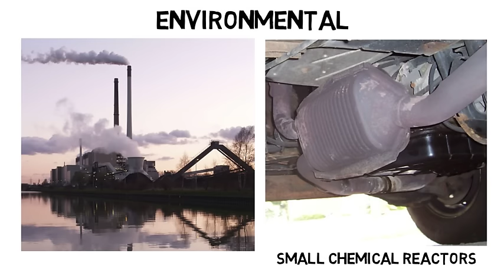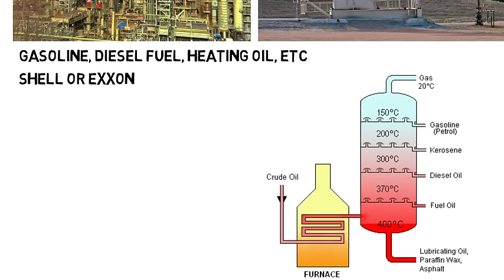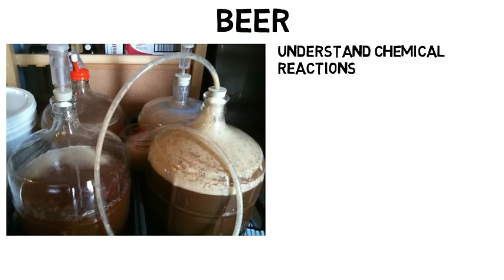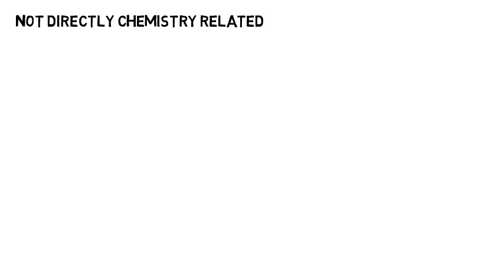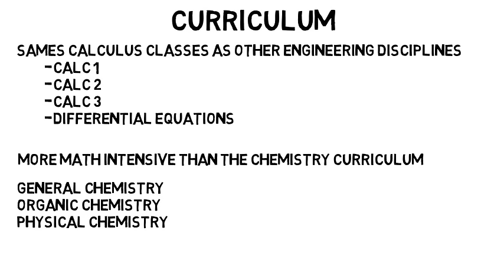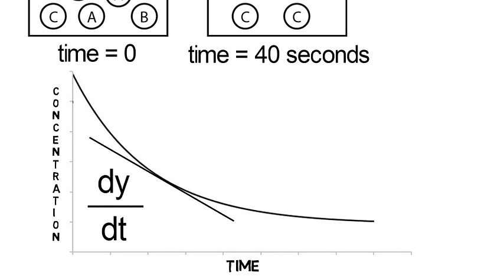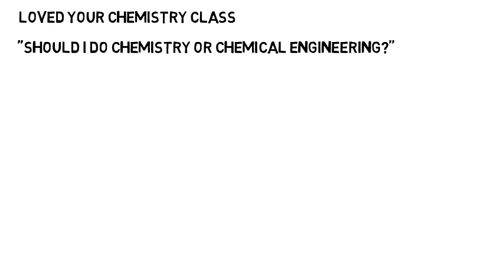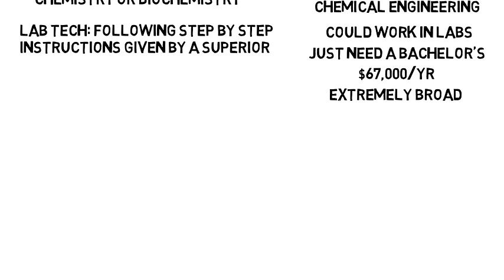What is Chemical Engineering?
In this video I discuss "What is chemical engineering?" To put simply, in chemical engineering you design processes to transport, transform, and produce materials. Chemical engineering is much more than just working with chemicals. You have to design chemical plants, reactors, and work with the processes that go into many of the products we know of. Careers in chemical engineering include alternative energy, food production, electronics, industrial chemicals, petroleum, and more.

In this video I also discuss chemistry vs chemical engineering and how to know which major may be better for you. As a chemistry major you'd dive deeper into learning chemical reactions on a smaller scale and wouldn't learn any of the engineering principles to scale these reactions. Simply put, if you want to work solely in a lab, and work with chemical reactions, then you might want to major in chemistry or biochemistry. However, if you want to take those reactions, but figure out how to make them happen on a large scale, so they can go out to consumers or businesses, then a major in chemical engineering would be better for you. Chemical engineers can work with chemicals in a lab, but it's just less common to hear of this.